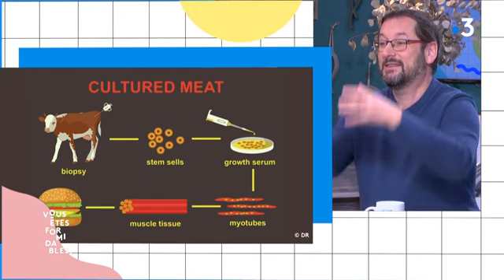VEF240313 - Viande synthétique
De plus en plus de start-ups se lancent dans la production à grande échelle de culture cellulaire de myocytes pour reconstituer de la viande artificielle. Singapour en propose depuis 2020, les USA ont autorisé sa consommation en décembre 2023. Comment la viande de synthèse est-elle fabriquée ?